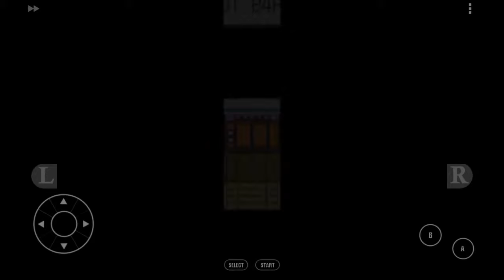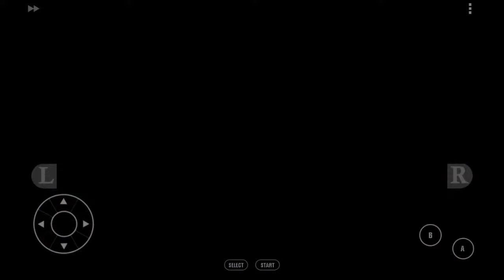Pokemon Leaf Green Fully Randomized Nuzlocke Why Dident I End When I Could Part 16